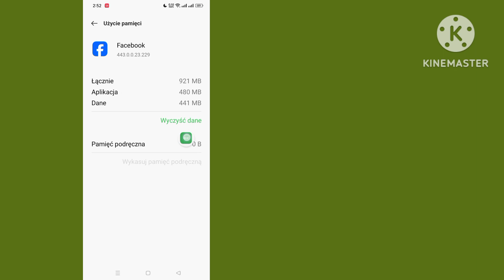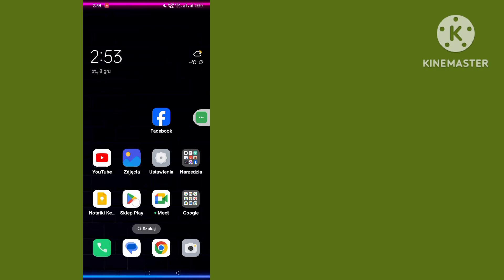jak naprawić Facebooka, zabezpiecz swoje konto || facebook, chroń swoje konto, problem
Tutaj, w tym filmie, pokażę ci [Jak rozwiązać problem Zachowaj bezpieczeństwo konta na Facebooku].  obejrzyj ten film uważnie i nie pomijaj go. Jeśli pominiesz ten film, nie zrozumiesz go zbyt dobrze, więc jeśli masz jakiś problem, możesz mnie zapytać i skomentować poniżej, postaram się rozwiązać Twój problem.

  💛Udostępnij znajomym

  Inne powiązane zapytania:

  Jak naprawić błąd „Zabezpiecz swoje konto” w komunikatorze Facebook

  Jak naprawić aplikację „Bezpieczne konto” na Facebooku

  Jak zabezpieczyć moje konto FB przed hakerami

  Jak zabezpieczyć moje konto na Facebooku Meta

  Jak zabezpieczyć konto na Facebooku za pomocą telefonu komórkowego

  Włamanie na konto na Facebooku

  Jak zachować bezpieczeństwo w ustawieniach prywatności na Facebooku

  Dlaczego Facebook ciągle zabezpiecza moje konto?

  Jak zapewnić bezpieczeństwo mojemu kontu?

  Zabezpiecz swoje konto Problem z Facebookiem

  Jak zabezpieczyć moje konto FB przed włamaniem

  # Jak zachować bezpieczeństwo konta
Problem z kontem na Facebooku